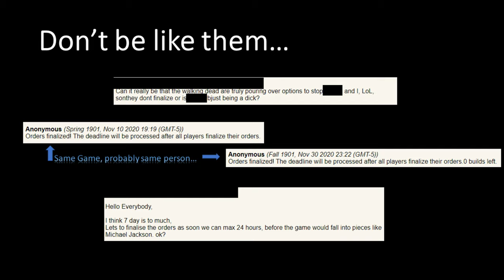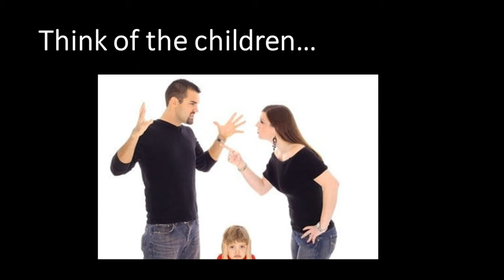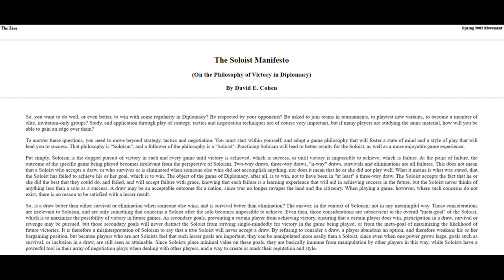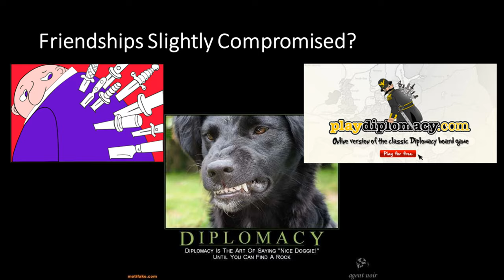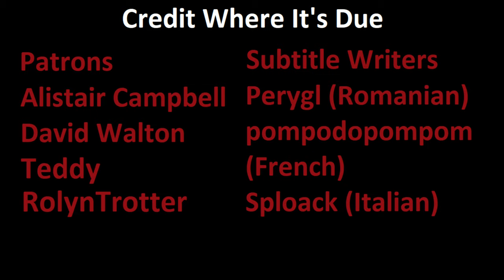The Etiquette, Ethics, and Ethos of Diplomacy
Here's my introductory video to the etiquette, ethics, and ethos of the game of Diplomacy. Please enjoy!